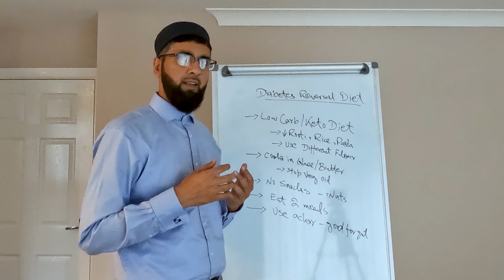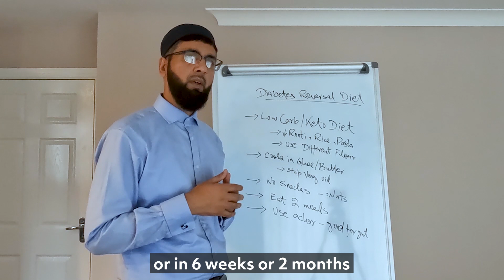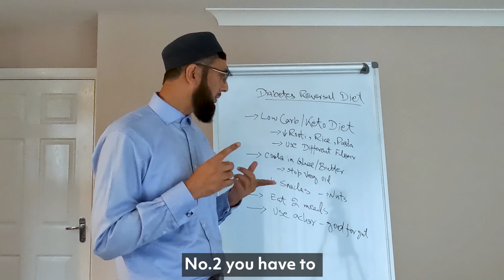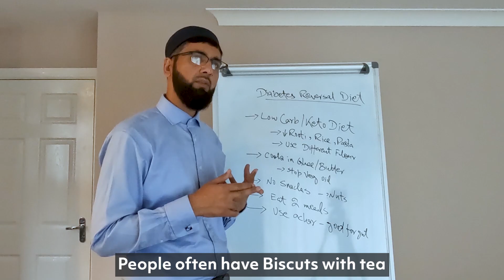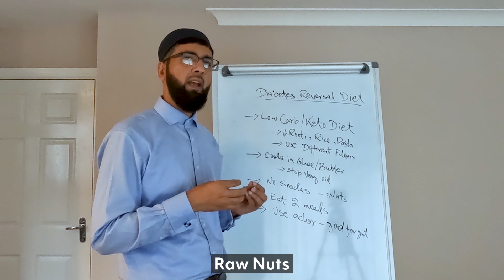This RULE will change your life FOREVER how to REVERSE TYPE 2 DIABETES l URDU l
SUGAR KA ILAJ - HOW TO REVERSE TYPE 2 DIABETES WITH DIET l URDU l

Dr Zulqarnain is a highly qualified Family Medicine consultant in UK. He is a full time consultant as a GP Partner, in a busy NHS practice. In addition to this  he is a passionate teacher as he spends his time teaching doctors, GP trainees, nurses and allied health professionals. He is also a qualified coach and a GP mentor to newly qualified GPs in UK.

Dr. Zulqarnain's passion is Lifestyle Medicine, Family Medicine and Preventive Medicine.

The purpose of this video to spread awareness of authentic medical information and counteract disinformation, so that people can benefit from this.

Dr Zulqarnain makes videos about medicine, lifestyle and self growth and travel.